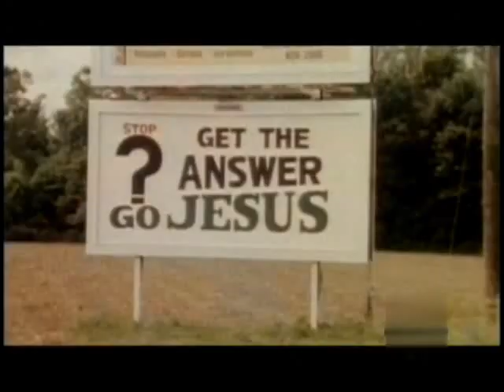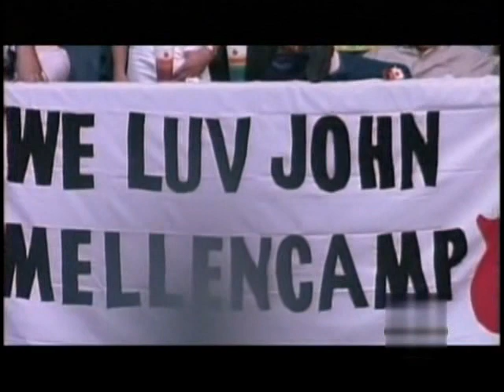Opening video of John's Induction to the Rock Hall of Fame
Opening video from John Mellencamp's induction into the Rock and Roll Hall Of Fame in the Grand Ballroom at the Waldorf Astoria Hotel in New York City March 10,2008